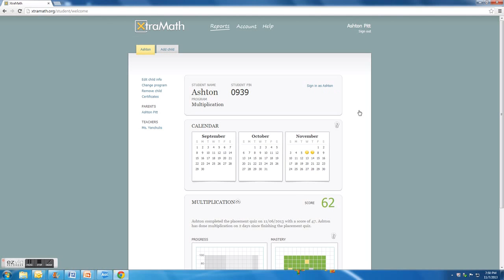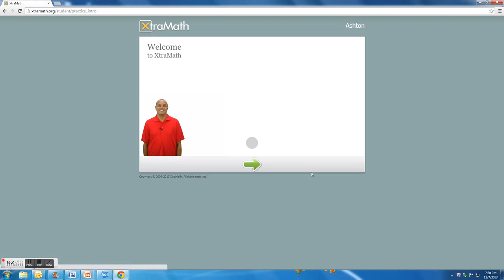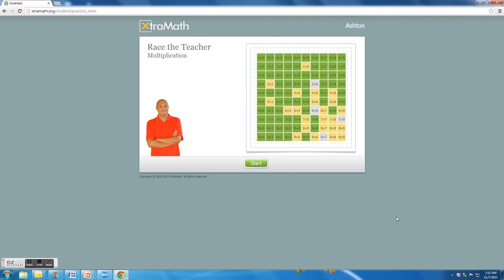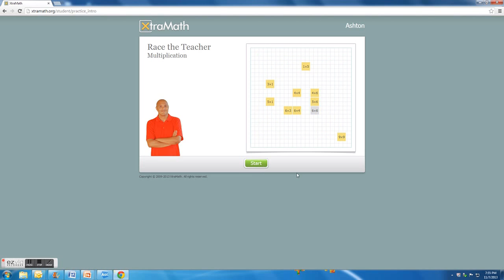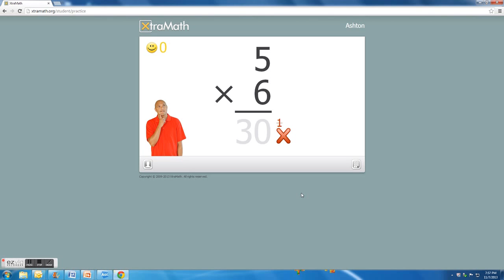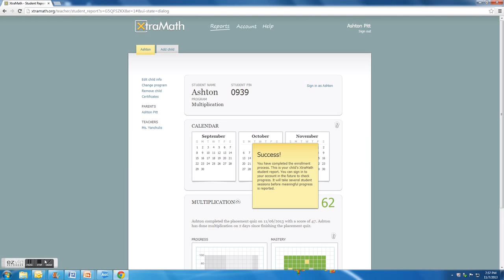Xtramath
I have visited this website in school. Now keep in mind, that I'm not good at math, which means I might fail horribly in some problems. There are 45 problems correct.